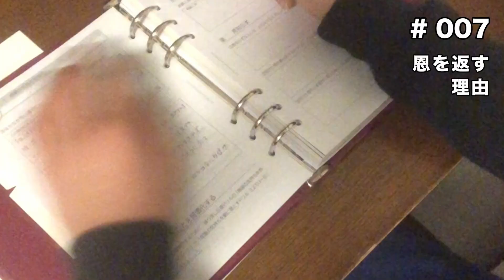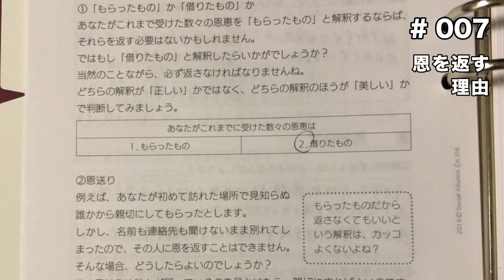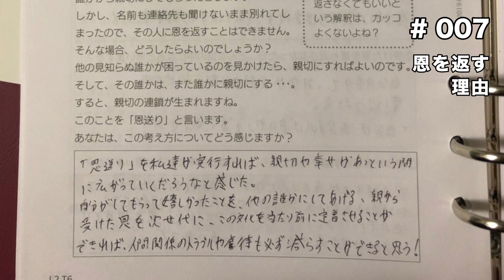【感謝と恩の違い】リーダーコミュニケーションとは#007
LCP実践モニタリング！！人はどこまで成長できるの🔥

LCP（リーダーコミュニケーションプログラム）とは🤔
一人ひとりを自立させ、自分の人生に責任を持ち、能動的にリーダーシップを発揮する人材を育成します。経営者や管理職、教師や親など教育をする立場にある人だけでなく、一般の会社員や契約社員、アルバイト、個人事業主の方も対象としています。すべての人が「本物のリーダーシップ」を発揮することができるように開発されたプログラムです。

毎朝のルーティンとして動画をご覧いただき一緒に本物のリーダシップを学びませんか☺️

▶︎人生を切り開く情報を命かけて発信しています✨
ソーシャル・アライアンスからの最新情報の他、岡根芳樹著『スタンド・バイ・ユー』に戻づく「便利屋から学ぶ解釈論」を届けしています。

👤岡根芳樹（おかねよしき）
ソーシャル・アライアンス株式会社：代表取締役社長
創業：2002年11月01日

🏢創業の理念

どんなに文明が発達しても
人間にしかできないこと・・・
それは、人と人との温度ある
コミュニケーションではないでしょうか。
人は生きていくうえで、
そんなコミュニケーションを通じて
物事を成し遂げたり、影響を与え合ったり、
幸福を分かち合うことにより
人生を味わい深く豊かなものにしていくようです。

しかし、残念なことに私たちは学校教育において
常に「正解」を求められ続けてきました。
その結果、人間関係にすら正解があるように
錯覚してしまいがちです。
正解のない人間関係において
どのようにコミュニケーションを
図っていけばよいのでしょうか

コミュニケーション能力の向上こそが
自身のみならず、周囲の人々にもいい影響を与え
真の豊かさを実現していけるものと確信しています。

私たちは、一人ひとりが
それぞれ持っている人間力を信じ
それを引き出し、育んでいくことにより
社会に貢献できる企業を目標にしてまいります。

♪ソーシャル・アライアンス株式会社とは

「頑張っているけど、思うように結果が出ていない」「もっともっと自分自身を向上させていきたい」という人を応援するメッセージを毎週木曜日の20時に発信📩

①岡根芳樹の活動について
②岡根芳樹から学ぶ方法
③関連動画一覧
④岡根芳樹プロフィール

🔥　④岡根芳樹のプロフィール　🔥

座右の銘 「粋に生きる！」

高校卒業後、映画監督を夢見て上京。
映画監督に向けた第一歩として、まず役者を極めるために劇団を旗揚げし、座長となる。脚本、演出を手がけ、年間数回の舞台を十数年間上演し続けた。

劇団運営と並行して、運営費用捻出のため、フルコミッション営業の世界に身を投じる。セールストークの開発や反論処理のロールプレイングを編み出しながら、受験教材販売の企業において僅か３ヶ月でトップセールスマンとなった。以降、最短で最年少課長に昇進し、低迷している組織をトップ組織に引き上げたほどの手腕も見せつける。また、当時は、フィクションの世界でしか存在しなかったいわゆる「便利屋」 を設立。まさにドラマの様な人生経験を積み重ね、人間社会の表と裏を見続けてきた。

2002年11月、営業マンの活動支援を目的にセールス・アソシエイツ株式会社を設立。

2003年2月、営業スキル・ノウハウを誰でも身につけられるよう体系化した教材：SAプログラム「MSP」（マスター・セールスプログラム）を開発し、販売および研修事業を開始。

2003年6月、SAプログラムをより有効に活用していただくためのサポート機関として、会員制倶楽部「マスター・セールス倶楽部」を設立。

2005年3月、フランチャイズ事業を立ち上げ、全国にフランチャイズ展開を開始。

2007年4月、セールスという特定分野にとどまらず、あらゆる分野におけるコミュニケーション能力の向上・育成を目指すべく、社名をソーシャル・アライアンス株式会社へと変更。 社名変更にともない、倶楽部名を「SAマスター倶楽部」へと変更。

2007年7月、コミュニケーションのあり方・スキルを心理学の応用により独自に体系化したSAプログラム 「MCP」（マスター・コミュニケーションプログラム）を開発し、販売を開始。

2011年10月、一人ひとりに最も適した表現力、クロージングスタイルを身につけるための少人数制上級講座「SAマスター・クローザー養成講座（表現力編）」を開始。

2019年12月、すべての人を本物のリーダーにすることをテーマに体系化したSAプログラム 「LCP」（リーダー・コミュニケーションプログラム）を開発し、販売開始。現在に至る。